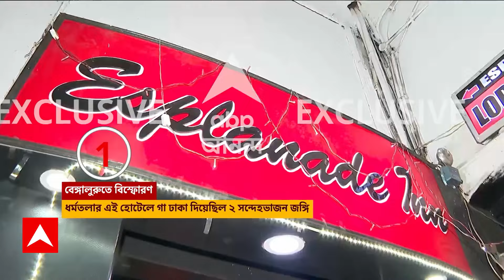Bengaluru Cafe blast: বেঙ্গালুরুতে সন্ত্রাস করে কলকাতায় ডেরা,ধর্মতলা, খিদিরপুর,পরপর হোটেল বদল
ABP Ananda LIVE: বেঙ্গালুরুতে 9bengaluru)সন্ত্রাস, কলকাতায় (kolkata)আরও এক 'জঙ্গি' ডেরার হদিশ! কলকাতার ৪টি হোটেল, দিঘার ১টি হোটেলে 'জঙ্গি' ডেরার হদিশ। বেঙ্গালুরুতে সন্ত্রাস, বাংলায় সন্দেহভাজন আইএস জঙ্গিদের ঘাঁটি!